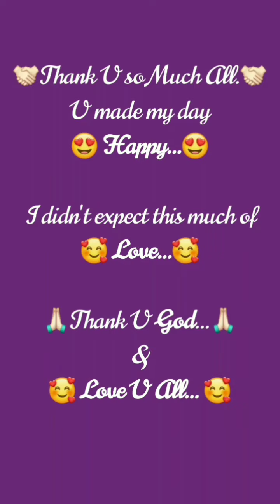My Birthday Wishes by My Friends... 🎂💐